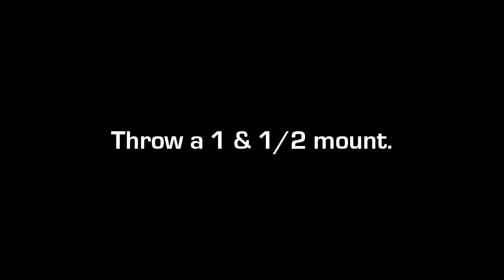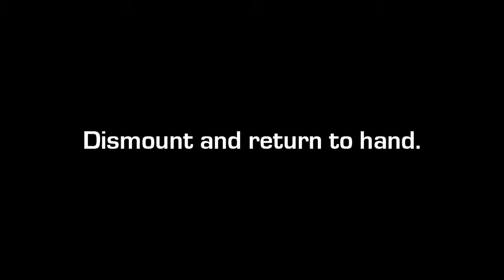Revolutions - Yo-Yo Trick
Tutorial for YoYo Trick "Revolutions".